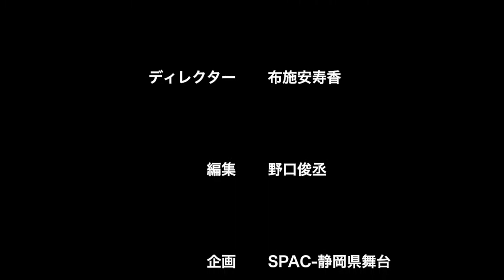SPACラヂオの時間 〜朗読お届け便〜 5/2放送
5月2日（土）第七夜

今夜の朗読　SPAC俳優　阿部一徳　／　幸田露伴 作『五重塔』第一回

SPAC俳優の布施安寿香がパーソナリティをつとめ、次の日のSPACの予定をお伝えすると共に、１日の終わりにSPAC俳優による眼福ならぬ耳福な朗読をお届けします。

＊なお、「〜朗読お届け便〜」に関しまして、現代において一部不適切な表現が含まれる場合もありますが、作家の表現を尊重し、原文そのままを朗読しております。

4月25日～5月5日　毎日22時配信（4月27日除く）
・4月25日　SPAC俳優　阿部一徳　／　森鴎外 作『高瀬舟』
・4月26日　SPAC俳優　吉植荘一郎　／萩原朔太郎 作『旅上』、他
・4月28日　SPAC俳優　小長谷勝彦　第一回／　三好十郎 作『胎内』※
・4月29日　SPAC俳優　小長谷勝彦　第二回／　三好十郎 作『胎内』※
・4月30日　SPAC俳優　小長谷勝彦　第三回／　三好十郎 作『胎内』※
・5月1日　  SPAC俳優　美加理　／新美南吉 作『たけのこ／里の春、山の春』、他
・5月2日　  SPAC俳優　阿部一徳　第一回／　幸田露伴 作『五重塔』（其一から其九）
・5月3日  　SPAC俳優　阿部一徳　第二回／　幸田露伴 作『五重塔』（其十から其十九）
・5月4日　  SPAC俳優　阿部一徳　第三回／　幸田露伴 作『五重塔』（其二十から其二十六）
・5月5日  　SPAC俳優　阿部一徳　第四回／　幸田露伴 作『五重塔』（其二十七から其三十五）
※小長谷勝彦朗読『胎内』（全三回）放送分は5月6日にて公開を終了いたしました。